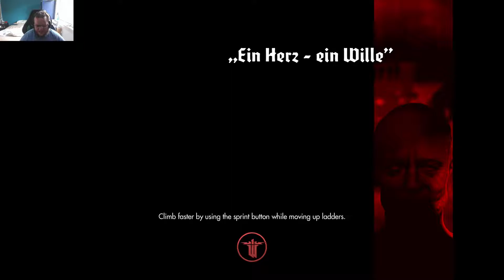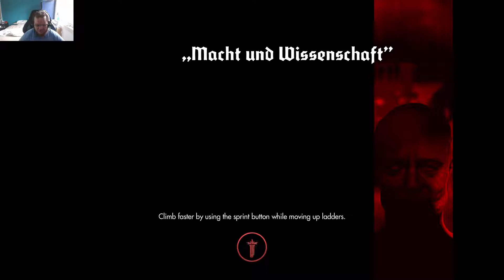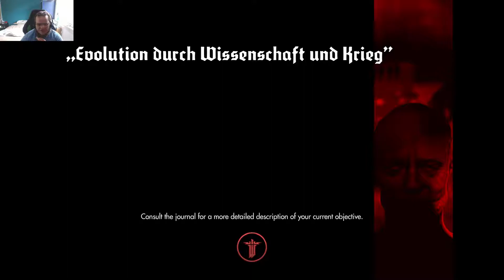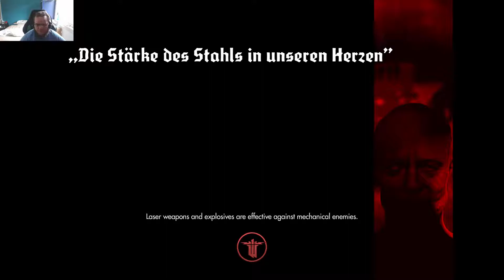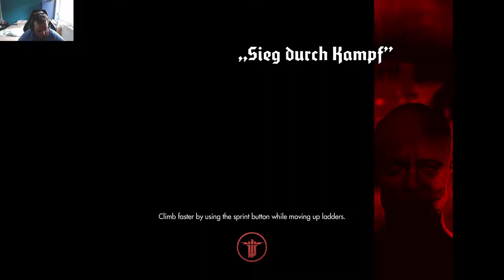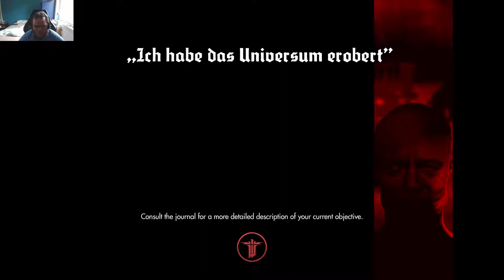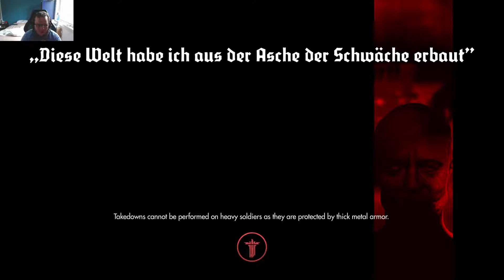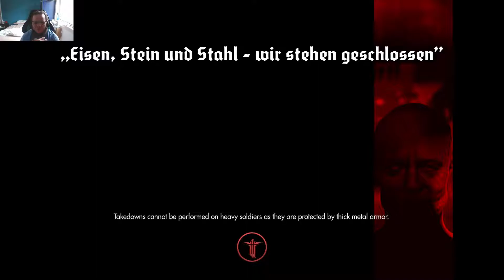wolfenstein: the new order "fire and death"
HI guys, girls, and everything in between! in THSI episode, is mostly the same as the other one, to be completely honest. killing, people dying, and horrible stuff. :(  still hope you can gain some entertainment or something positive out of it, anyways, and i'll c u lot later! ;)